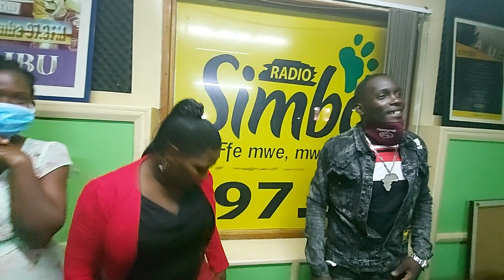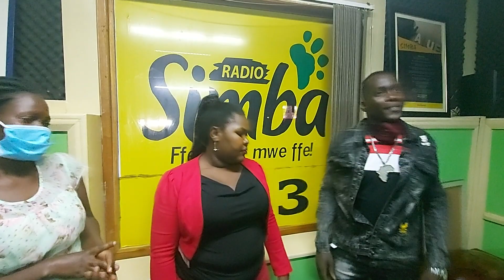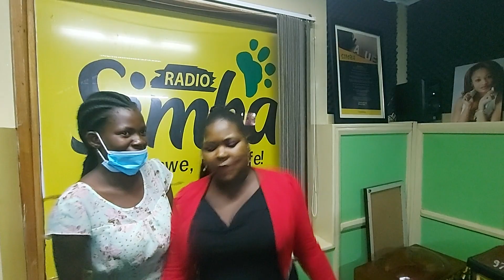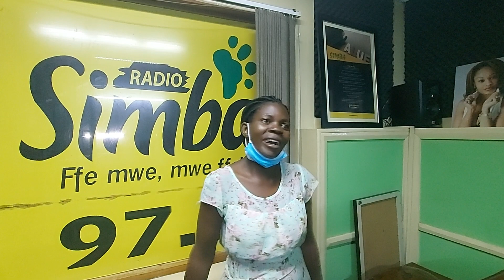Neyimbira Byange 2021; Omwana ayimbye ku kalulu ka 2021, ebyatuukawo mwabimanya? Omwana abireese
Neyimbira Byange 2021